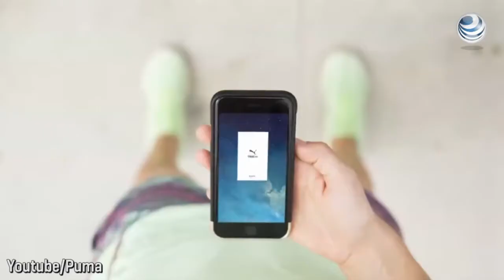Puma reduce estimación de ganancia afectada por fortaleza del dólar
La compañía alemana Puma informó que su ganancia del 2015 sería menor de lo esperada luego de que la fortaleza del dólar afectara sus utilidades del primer trimestre, y admitió que su plan para contrarrestar el efecto cambiario está tomando más tiempo de lo estimado.